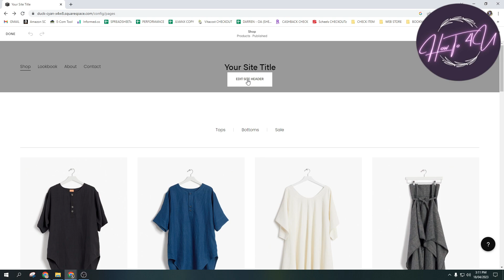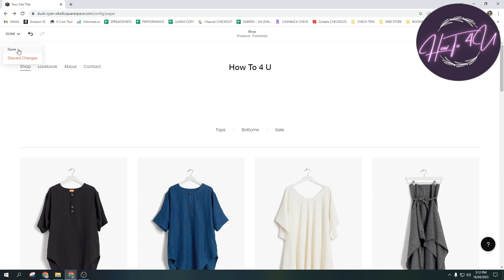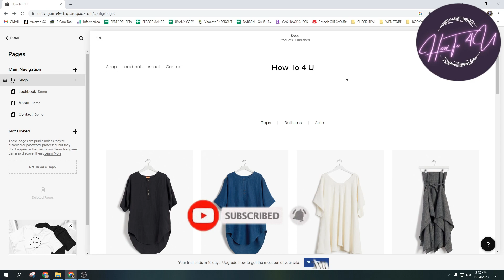How To Edit The HEADER TITLE In Squarespace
Your website's header is the first thing your visitors see when they land on your page. It's the gateway to your website and sets the tone for the user experience. That's why it's essential to have a clear and concise header title that accurately represents your brand and captures the attention of your audience. In this tutorial, we'll guide you through the process of editing your header title in Squarespace, allowing you to make a lasting impression on your visitors and improve your website's overall user experience.

Editing your header title in Squarespace can be a quick and straightforward process, but it can also be challenging if you're not familiar with the platform's interface. That's where we come in. Our step-by-step guide is perfect for beginners and experienced Squarespace users alike. We'll show you how to customize your header title, select the right font, and adjust the color scheme to create a cohesive brand identity.

Not only will a well-designed header title improve your website's aesthetics, but it will also improve your website's SEO. By including relevant keywords in your header title, you can improve your website's search engine rankings and attract more visitors to your site.

Don't miss out on the opportunity to make a lasting impression on your visitors. Join us in this informative tutorial and learn how to edit your header title in Squarespace with ease. Whether you're looking to update your current header title or create a new one from scratch, this tutorial is a must-watch for anyone looking to improve their website's user experience and attract more visitors to their site.